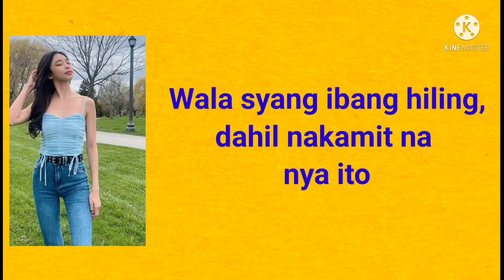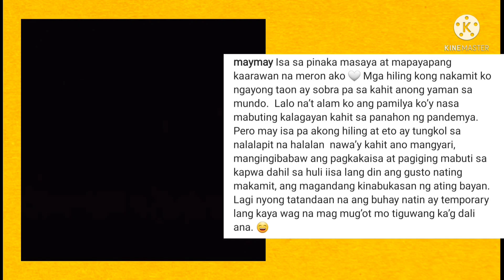BAKIT WALANG HILING si MAYMAY NGAYONG KAARAWAN nya?